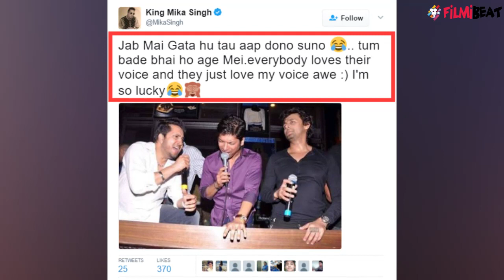Sonu Nigam takes a case of Mika Singh for Addressing him as 'Tum' | FilmiBeat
Mika Singh shared a picture of himself with Sonu Nigam and Shaan along with a cryptic caption, which prompted a reply from Sonu Nigam. Mika wrote: "Jab mai gata hu to aap dono suno. Tum bade bhai ho age mein. Everybody loves their voice and they just love my voice awe! I'm so lucky." Watch video to know more.